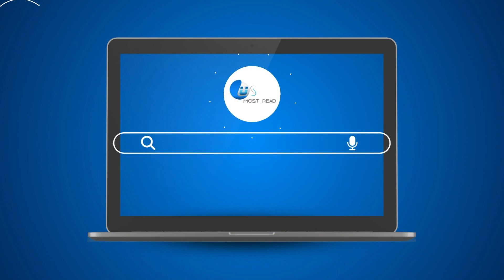Emma Stone Reveals Desire to Embrace Birth Name "Emily" After Winning Oscar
Amidst her continued success in Hollywood, Oscar-winning actor Emma Stone is making a heartfelt revelation: she's ready to reclaim her real name, Emily.